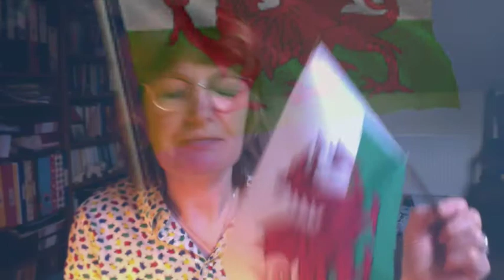Gwasanaeth Ysgol Medi 14 2020